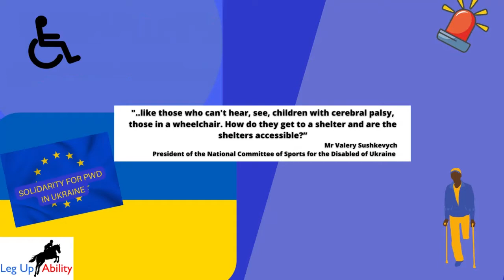Disability Emergency The situation for PWD in Ukraine (Viewer Discretion Advised)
Hello everybody,

This video is about the current situation facing PWD in Ukraine. Like many people at the moment, the situation is quite bleak and harrowing, with reports of people in wheelchairs trapped in their homes and can't access bomb shelters. Or children with cancer unable to access treatment and other children left abandoned in institutions, to stories of people with psychological difficulties struggling to comprehend what is going on.

David
LegUpAbility